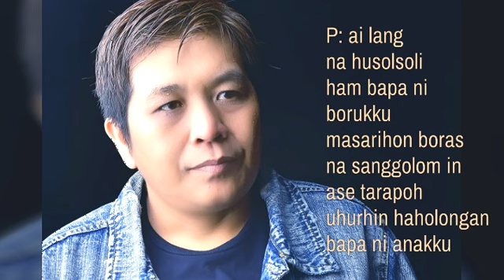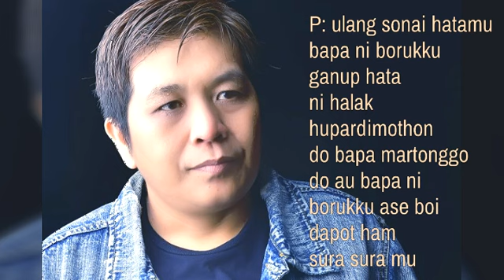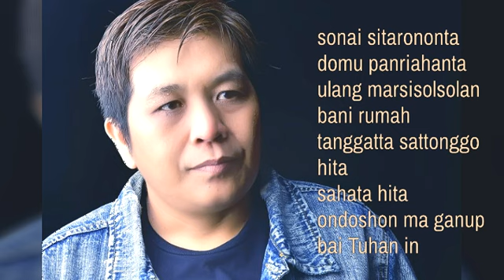Jhon Elyaman Saragih - Sahata Hita Cipt Yahya Sinaga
Penyanyi Simalungun